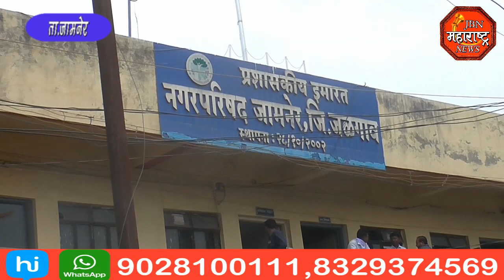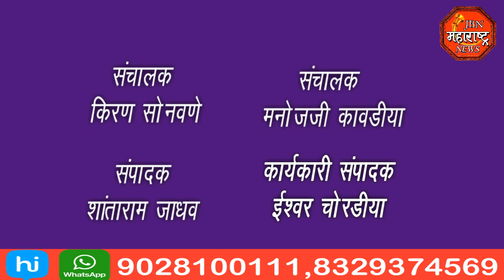jbn maharashtra news jalgaon